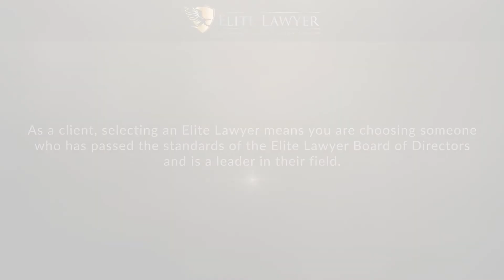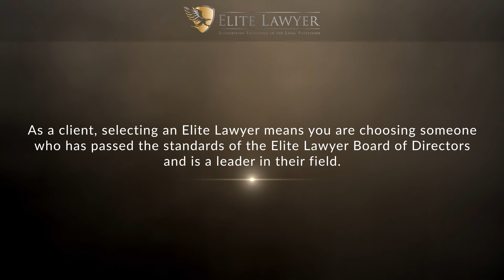Michael O. Smith 2021 Elite Lawyer Video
Michael O. Smith has been selected as a 2021 Elite Lawyer. Only the most outstanding and experienced attorneys receive the Elite Lawyer Award. The Elite Lawyer Award is a prestigious honor that recognizes an attorney's achievements, skills, and experience in their areas of practice. Michael is one of the top Personal Injury attorneys in Massachusetts.